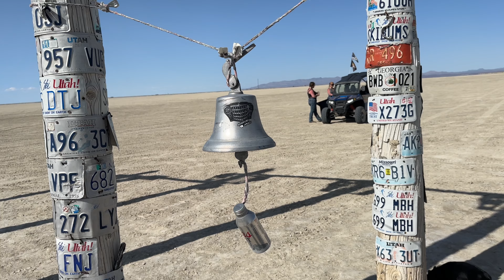TOOK THE FREEDOMWILLYS ON A JOURNEY IN THE DESERT (jeepmonument)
Some friends, Big Red and I head out for a day of exploring some unfamiliar areas of Utah’s west desert.  On our journey we get to take in some spectacular views from mountain tops to desert playa, but not without complications and a change of plans………..

CLICK HERE ☝️ FOR T-SHIRTS & STICKERS

PLEASE REMEMBER…….

THANKS FOR FOLLOWING ALONG ON OUR JOURNEY!